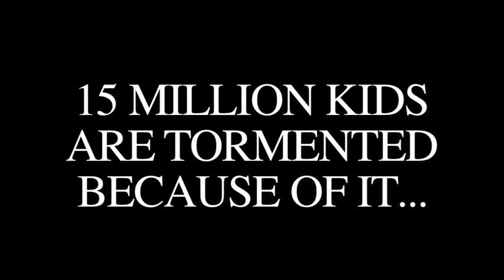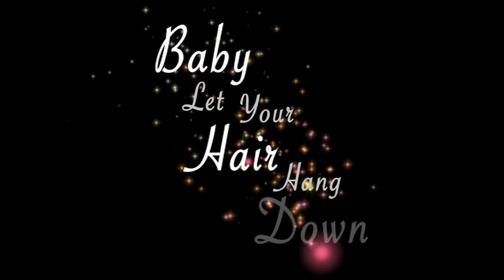Baby Let Your Hair Hang Down Official Trailer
The Official Trailer for the documentary Baby Let Your Hair Hang Down - about Actress/Comedian Georgia Van Cuylenburg's battle with the autoimmune disorder Alopecia Areata release Feb 2013